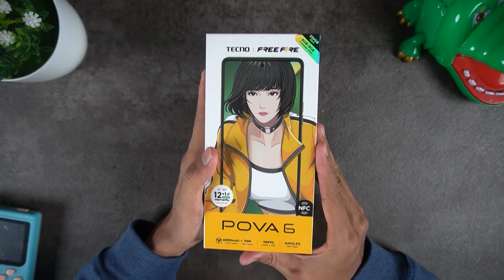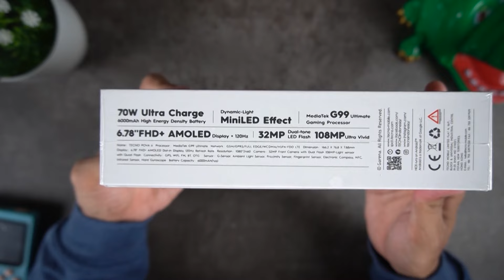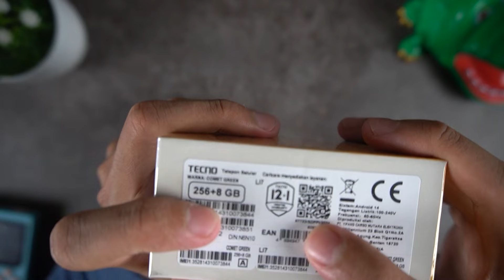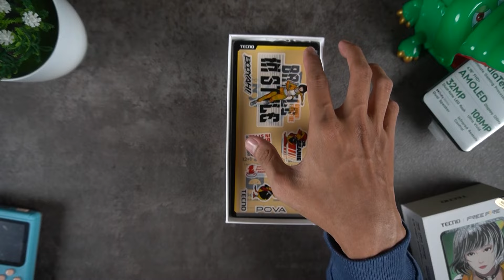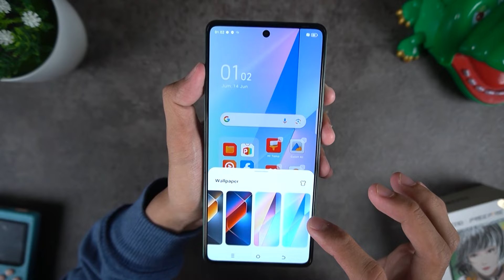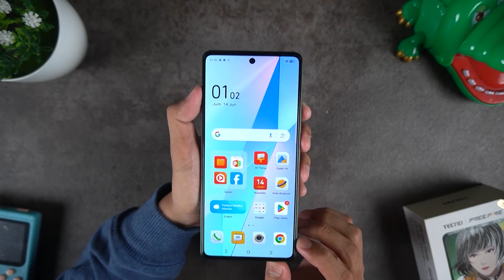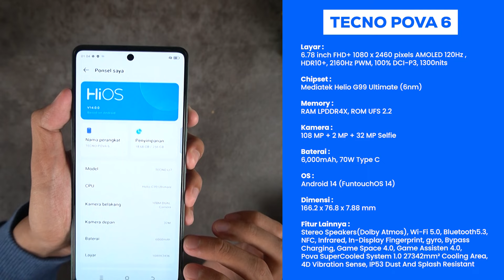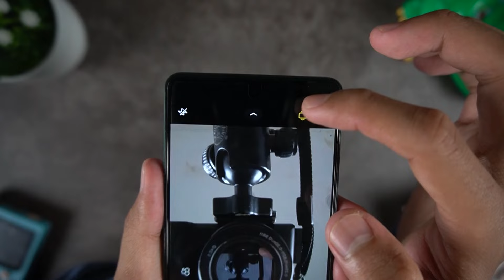HP GAMING 2 JUTAAN || UNBOXING TECNO POVA 6